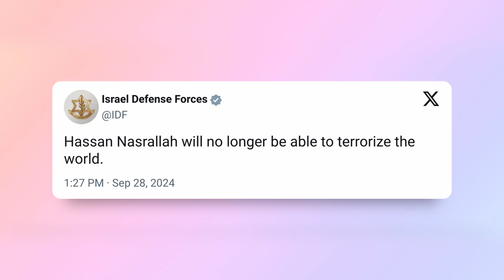Israel ने Hezbollah के चीफ हसन नसरल्लाह को मार डाला, ईरान भड़का, किस मुस्लिम देश में जश्न का माहौल?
in a significant development, Israeli forces have killed Hezbollah leader Hassan Nasrallah in an airstrike on September 27. This strike, carried out in Beirut, also claimed the life of Iran's Revolutionary Guards deputy commander, Abbas Nilforooshan, dealing a heavy blow to Iran. While Hezbollah has not confirmed Nasrallah’s death, Israel is confident he did not survive.

This marks a major victory for Israel, as Nasrallah was a key figure behind attacks on Israel. Celebrations erupted in Syria following the news, as Sunni opposition forces hold deep resentment towards Hezbollah for supporting President Bashar al-Assad during the Syrian civil war.

Audio Voiceover- elevenLabs.io
Photo Credit- wikimedia commons